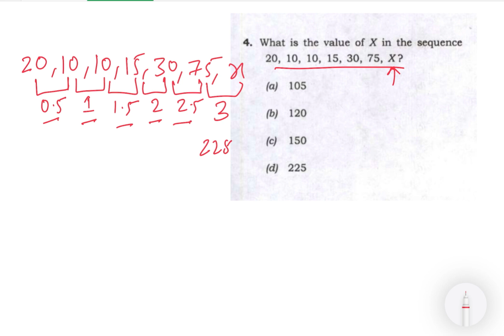CSAT 2022:-What is the value of X in the sequence 20, 10, 10, 15, 30, 75, X?a) 105b) 120c) 150d) 225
4. What is the value of X in the sequence 20, 10, 10, 15, 30, 75, X?
a) 105
b) 120
c) 150
d) 225

In this video , I provided the complete in-depth solution of UPSC Prelims 2022  CSAT Previous. Year Questions (PYQs) with detailed analysis.I provided in this video the most effective strategies and techniques to tackle every CSAT question that helps you to enhance or improve your UPSC Prelims ( CSAT ) 2024 Preparation. I explained the complex concepts into simple comprehensive manner so that student with Non-Math background also easily understand the topic and ace in the preparation and also do well in examination.

1. UPSC Prelims 2022 CSAT PYQ’s Solved
2. Detailed Analysis of UPSC CSAT 2022 PYQ
3. CSAT Series
4. UPSC Prelims CSAT PYQ Solved Paper
6. UPSC CSAT
7. UPSC CSAT Prelims
8. UPSC CSE 2022
9. CSAT MATHS SOLUTION
10. Complete CSAT 2022 Paper Analysis & Answer Key
11. UPSC Prelims 2022
12. UPSC CSE Prelims 2022
13. UPSC CSAT - Complete Quant / Maths in 1 lecture with PYQs
14. CSAT Preparation for UPSC
15. CSAT 2022 Solved Paper
16. CSAT Syllabus for UPSC
17. CSAT Comprehensive UPSC
18. Csat maths for UPSC
19. CSAT Kya hai in hindi
20. CSAT Classes for ias preparation
21. CSAT 2022 Analysis
22. CSAT 2022 Solution
23. CSAT 2022 Solved paper in Hindi
24. CSAT 2022 solved paper English
25. CSAT 2022 Maths Solution
26. Csat 2022 solved paper Comprehension
27. CSAT PYQ SOLVED
28. Csat PYQ Analysis
29. CSAT PYQ UPSC
30. CSAT PYQ UPSC Prelims
31. CSAT PYQ Topic Wise